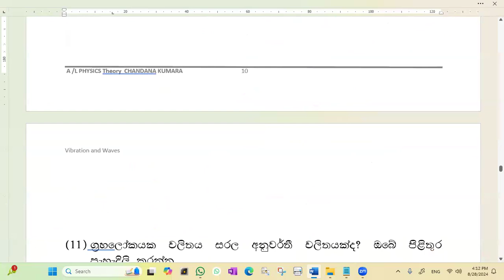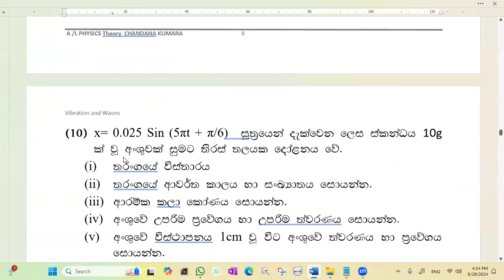10 Vibration and Waves tute 1 By Chandana Kumara